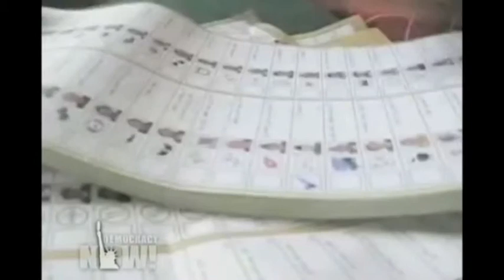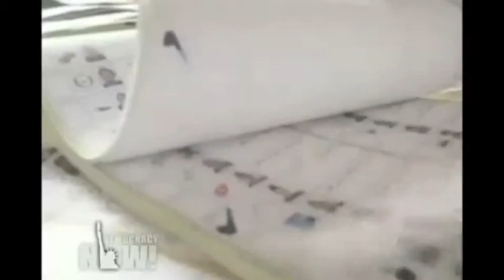Peter Galbraith - UN Official Fired Over Afghan Election Fraud I (5/10/2009)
Peter Galbraith, the UN's second in command in Afghanistan, was recently fired for questioning the allies role in a accepting the results of a largely fraudulent election:  over a third of the votes cast were fraudulent and many ghost polling figures / stations were detected and instrumentalised as part of the electoral process.  Given that the Allied powers prefer Karzai to an unknown candidate - he has always been regarded, certainly in the Middle-East, as an American stooge - it makes reasonable sense that they did not contest the recent Afghan election.  Following a leak at the UN, Galbraith was outed to the press:  it was well known within the UN that Eide Moon and Galbraith had serious policy disagreements over the handling of the Afghan election.  Given that this news was given very little news coverage, I thought it urgent to get it out there as soon as possible.